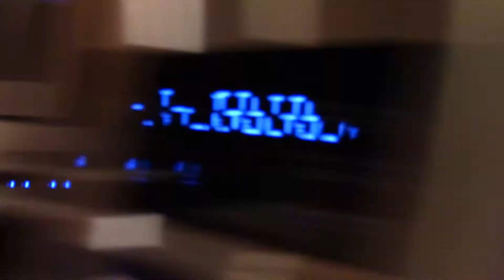HAUNTED HOUSE!?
My house was haunted.

Not anymore.

I'm not very funny. Thanks for reading the description!

Intro and outro (including the songs) made by me!